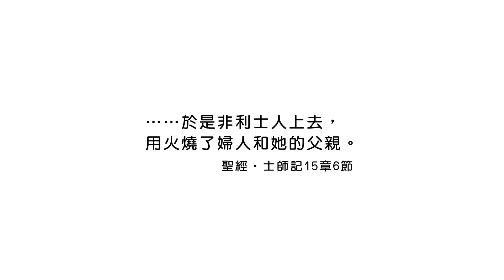20190408恩典365 - 士師 - 參孫 23.承擔後果 : 成熟是會為別人著想